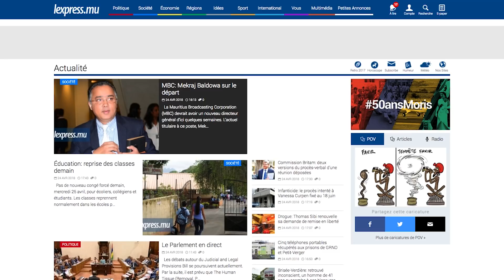LaMinuteInfo: crime à Brisée-Verdière, un récidiviste tué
Au sommaire de LaMinuteInfo de ce mardi 24 avril: Eric Sophie, un récidiviste âgé de 41 ans, aurait été tué par son complice suivant un vol à Brisée-Verdière. Également dans l’actualité, aucun avertissement de cyclone à Maurice. À La Réunion, la forte tempête tropicale Fakir a fait deux victimes.